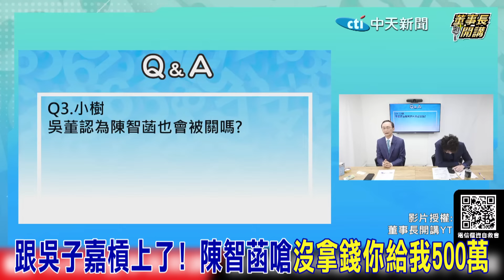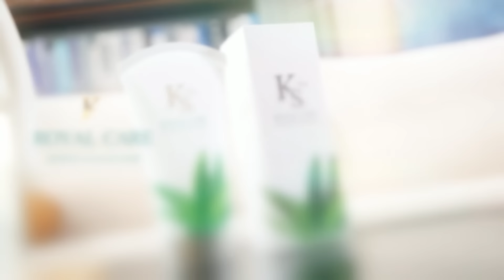跟吳子嘉槓上了! 陳智菡嗆"沒拿錢你給我500萬"